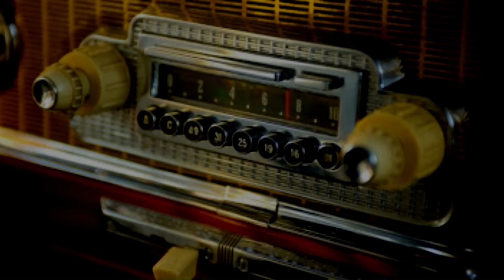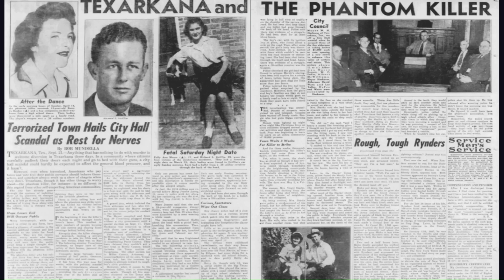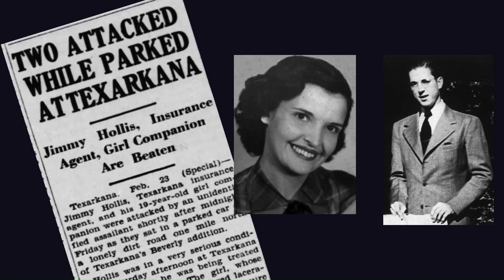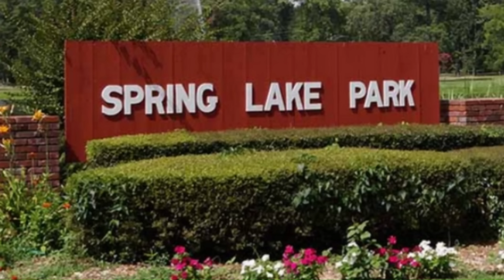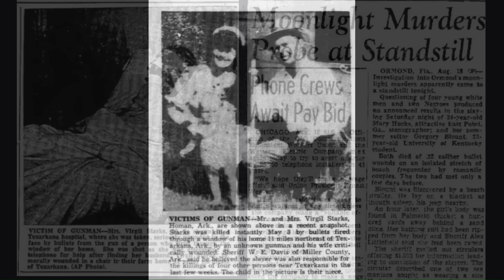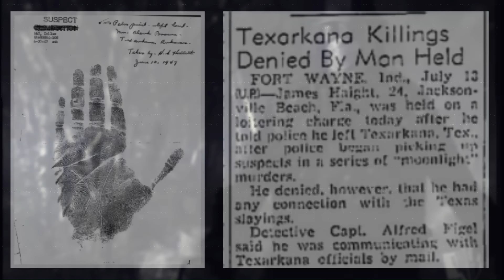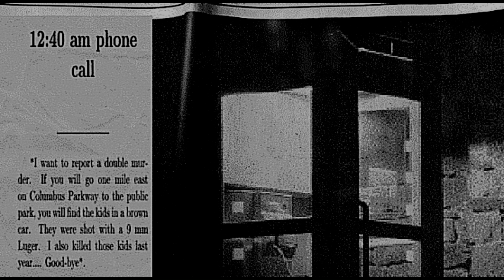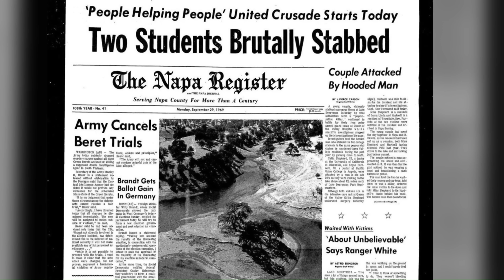The Hookman - killer, legend or is he real?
In this episode I have dug into the history of the Urban legend The Hookman - while doing so, I have gone down an interesting path which led me to Texarkana Phantome Killer and the Zodiac Killer.